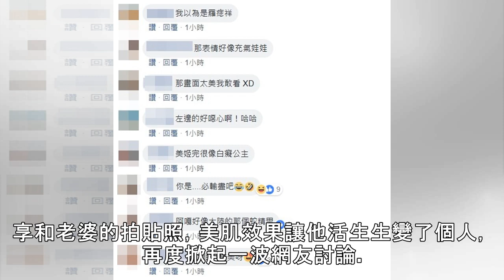蔡阿嘎大頭貼「美肌成效超驚人」 1人撞臉4名人：是畢書盡！ | ETtoday星光雲